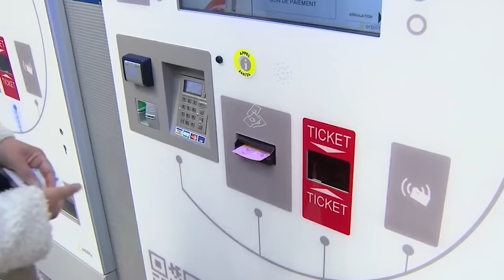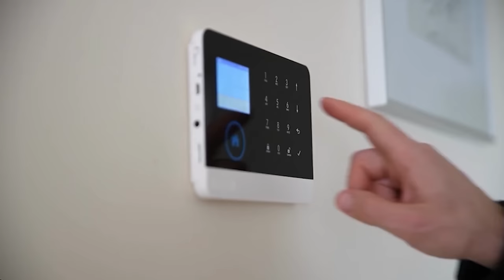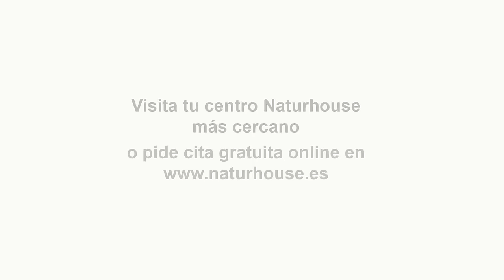💥¡Pánico en Moncloa!💥 Diputados palmeros de Sánchez al borde de la cárcel por votar la amnistía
Estarían cometiendo un delito de prevaricación los diputados del congreso que voten la ley de amnistía. Se está iniciando una acción judicial contra los parlamentarios que puedan cometer un delito de prevaricación administrativa. Estas circunstancias hacen que crezcan las dudas entre los diputados socialistas que quieran votar la ley de amnistía.Canal oficial de DISTRITOTV  en YouTube. DISTRITO TV es una televisión de la TDT española que pertenece al grupo de comunicación EL DISTRITO.